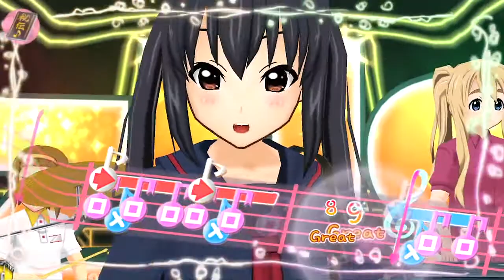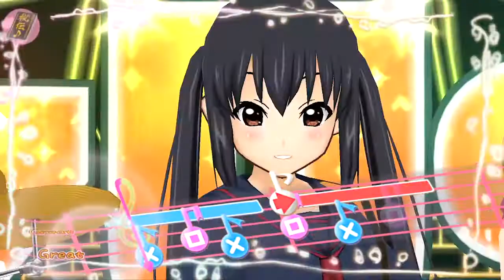ESTE JUEGO ES PEOR QUE LA DROGA - PARTE 6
BEST MINIATURA EVER